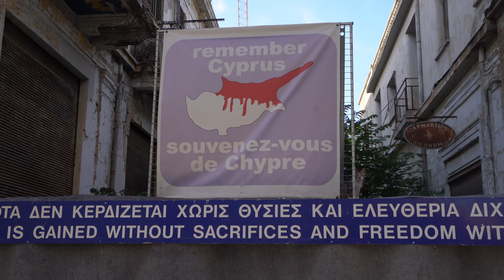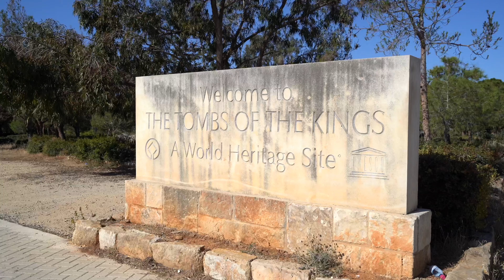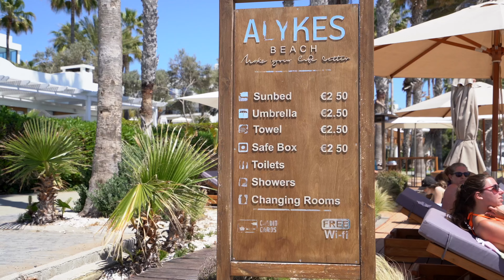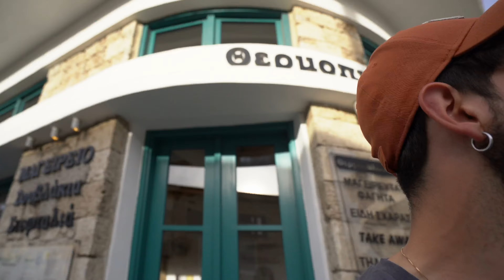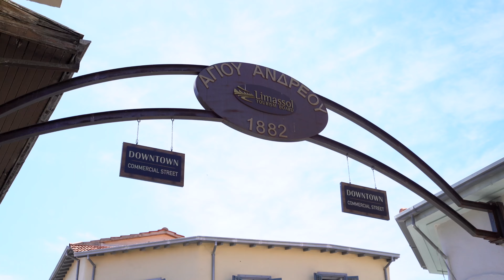La meta PERFETTA per l'ESTATE? Vado a CIPRO e me ne INNAMORO 🇨🇾 VIAGGIO A CIPRO #01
Buongiorno amici
benvenuti all'inizio di questa mia nuova avventura nel mio trentesimo paese: CIPRO
Cipro è un isola nel mediterraneo orientale, ma non un isola qualsiasi..  L'isola (e la sua capitale Nicosia) è spartita a nord con la Turchia, ma di questa divisione ne parleremo nel prossimo video.
Questo paese è famoso per le sue spiagge e per i siti archeologici dedicati al culto di Afrodite.
Quest'oggi nel primo episodio ci vediamo la parte sud, da Pafo a Limisso, ma non mancano alcune delle spiagge più importanti
Ma amici basta parlare e direi che è ora di guardare il video
BUONA VISIONE!

OBIETTIVO FOTORITRATTO
MICROFONO VOICE OVER
MICROFONO CAMERA
IL MIO ZAINO DA VIAGGIO

Hai mai provato un'eSIM? Utilissima per viaggiare all'estero. Ottieni uno sconto di 3$ US sul tuo primo acquisto usa il codice GIACOM9819 per registrarti, oppure applicalo al momento del checkout.